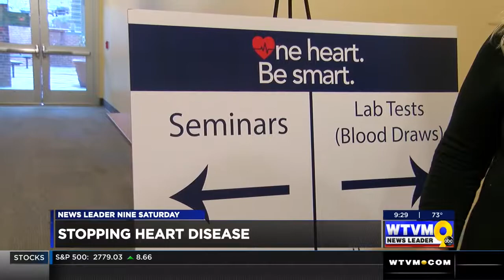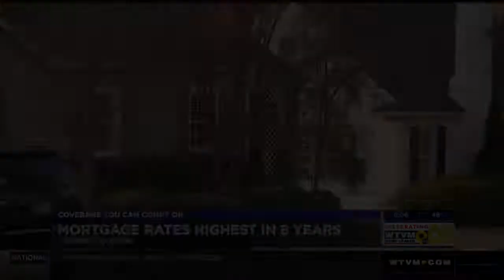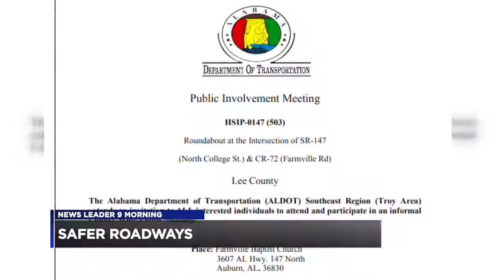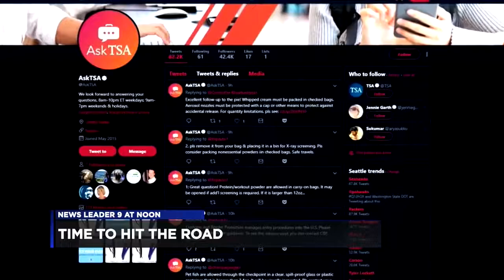Kaelin Massey Compiled Producer Reel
I'm a news producer at WTVM/WXTX in Columbus, Ga. I've been employed here since May of 2017. Since the start of my employment, I have worked on every newscast we produce daily. Currently, I'm the producer of the weekday morning show. This is a assortment of different stories I have written.